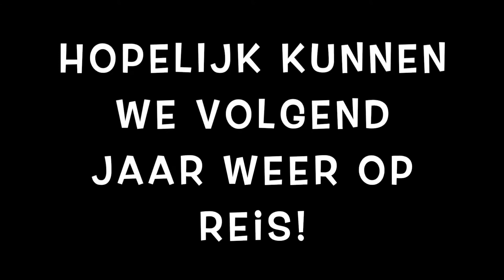Meerdaagse reizen — Markland College Oudenbosch